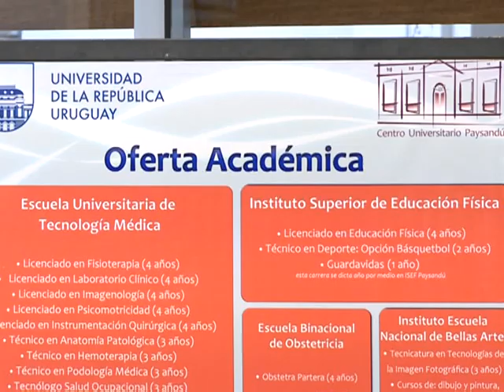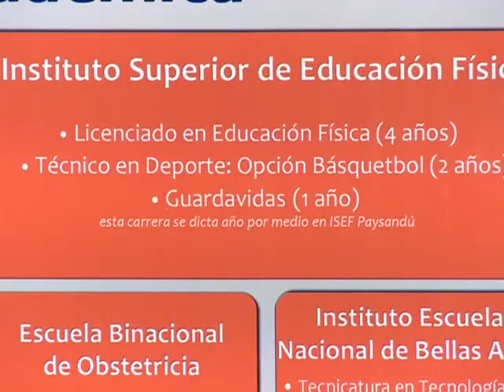Educación y territorio es el reto que asumió la UdelaR, UTU y Anep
"Desde los primeros días de este gobierno, se asumió el reto de combatir la fragmentación territorial desde la educación", manifestó el ministro Ricardo Ehrlich en Paysandú, durante la inauguración de los nuevos aularios del centro universitario departamental donde se dictan más de 20 carreras universitarias, a las que asisten estudiantes de toda la región.